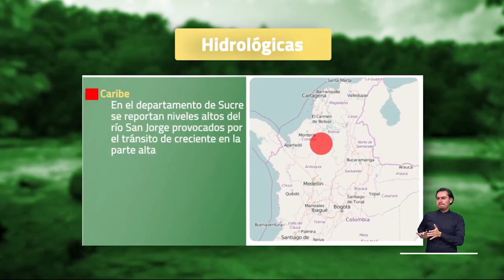Pronóstico del tiempo - mañana miércoles 15 de noviembre 2023